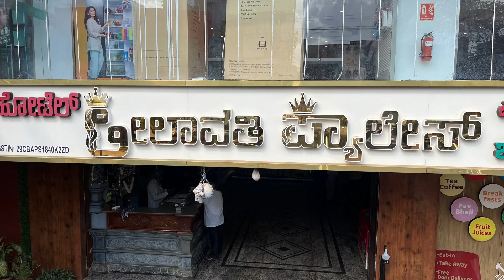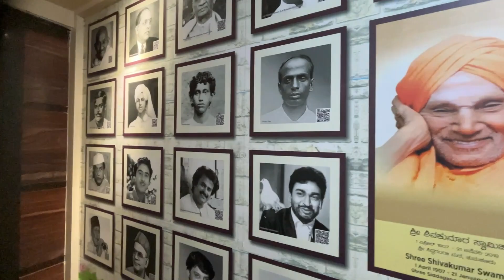ಹೋಟೆಲ್ ಲೀಲಾವತಿ ಪ್ಯಾಲೇಸ್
Address- Gokul Road Industrial Estate Hubballi Karnataka 580021 Opposite to urban Oasis Mall.

"Thank you for tuning in! 🌟 We poured our passion into creating this video, and we hope it brought joy to your day. Your support means the world to us! 🙏✨ Grateful"

"🙏 God bless you all! 🌟 Sending lots of love and positive vibes your way. 💖 Embrace your best self and spread kindness wherever you go. 🌈✨ Blessings SpreadLove"